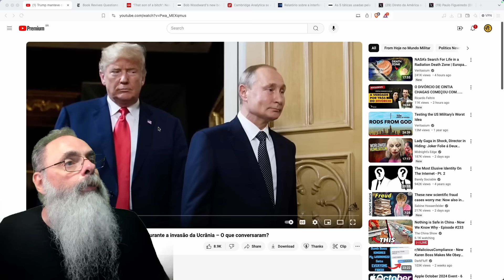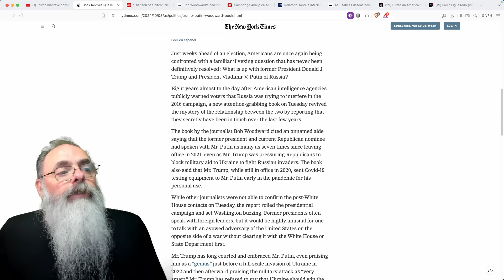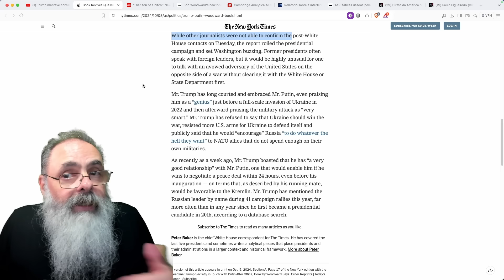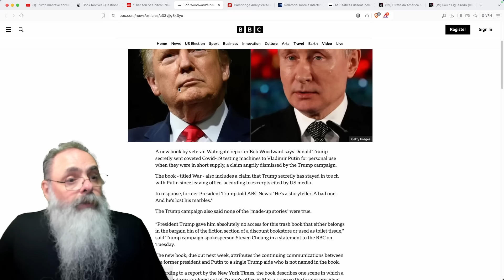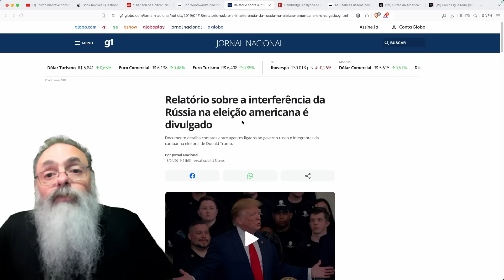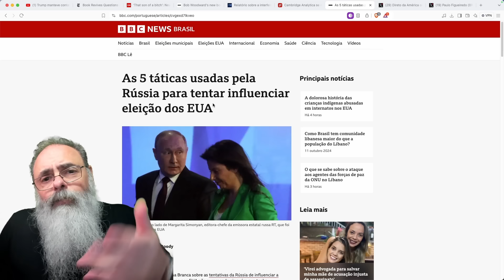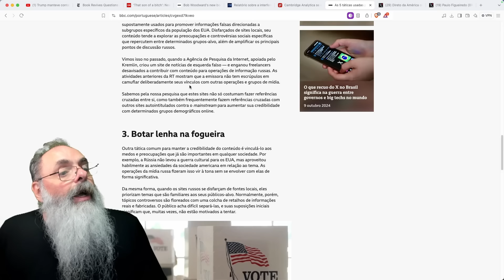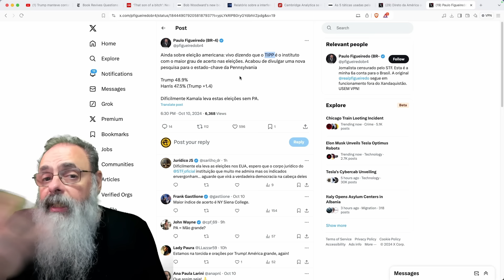LIVRO expõe SUPOSTAS CONVERSAS entre TRUMP e PUTIN: DEMOCRATAS só tem ISSO contra TRUMP? DE NOVO?